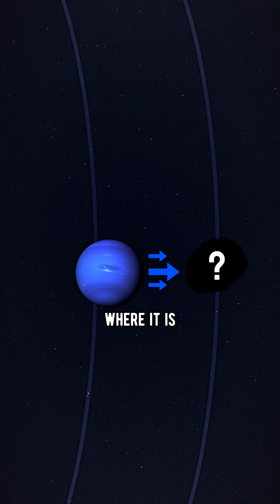Why Pluto Cannot Be Planet X?